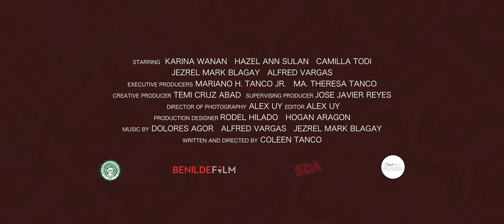RUFYLA TRAILER | THESIS | BENILDE FILM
RUFYLA | Trailer of my thesis film :-)